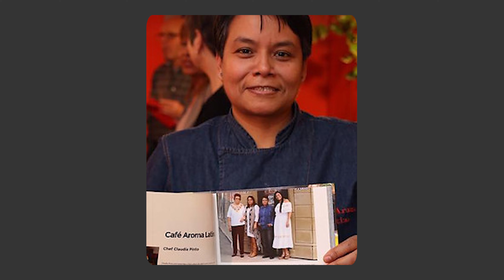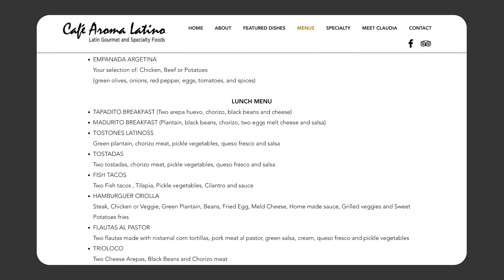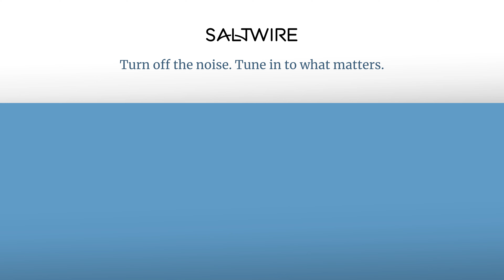East Coast Food and Drink: Halifax’s Café Aroma Latino | SaltWire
If you haven't been to Halifax’s Café Aroma Latino, it's worth taking a trip to the North End of the city, where you can discover the authentic flavours of Central and South American cuisine in an outwardly unassuming location on the corner of Agricola and North Street. Don't let the exterior appearance fool you, as there is nothing shy about the flavours of chef Claudia Pinto's cuisine.  As host Mark DeWolf discovered on his recent visit this small but might Guatemalan born and raised chef serves up some of the city's best Latino flavours.

Hosted by Mark DeWolf, SaltWire

Videographer / Video Editor Brendan Dalziel